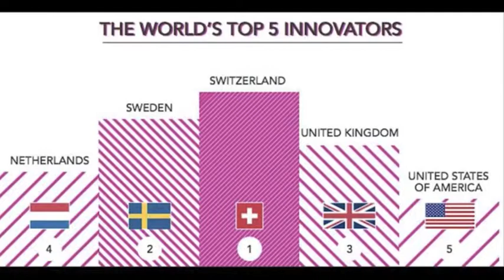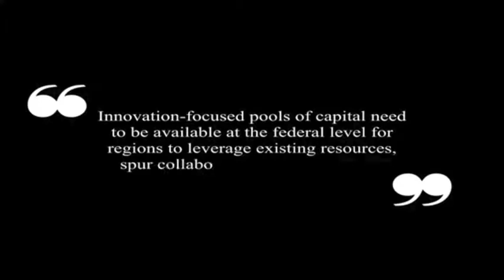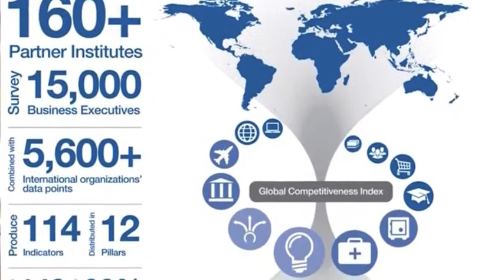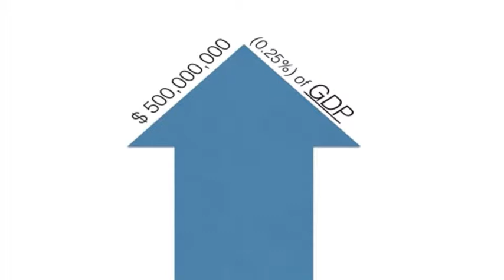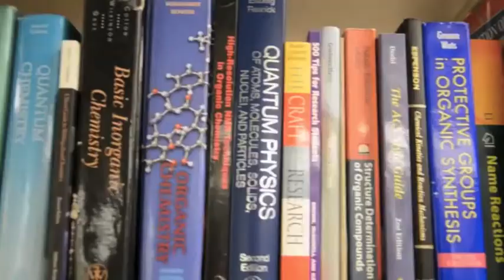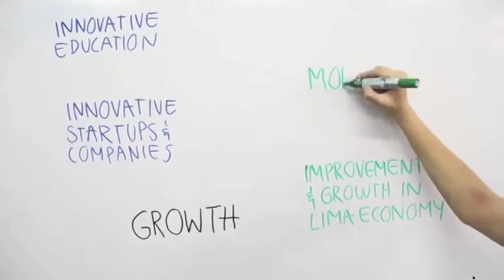Peru: Innovation Nation by Pedro Sanchez and Stefan Stangl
Winning Entry: 2014 TeenTech GLOBAL Youth Summit International Student Film Festival